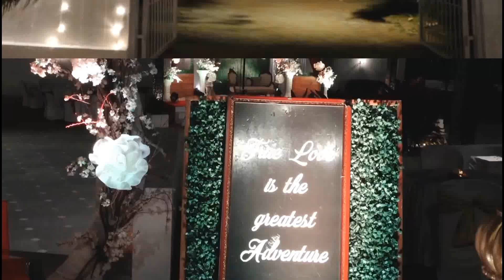Colin n Valentine